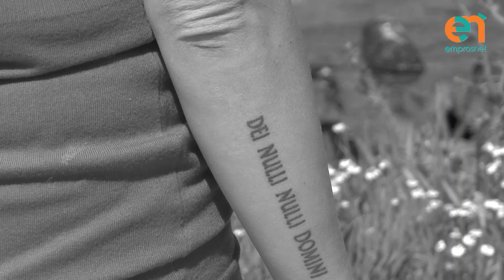Η Ανδρομέδα αναμένει το Ειρηνοδικείο να αποφασίσει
Ημερήσια εφημερίδα Μυτιλήνης " EmprosNet.gr "